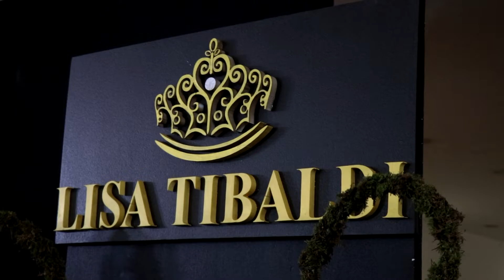Spot Sfilata Lisa Tibaldi Atelier a Universo Sposi 2019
Un breve video con inserimenti di back stage per condividere con Voi tutte le Emozioni di una sfilata... Dreammaker realizziamo Sogni, condividiamo